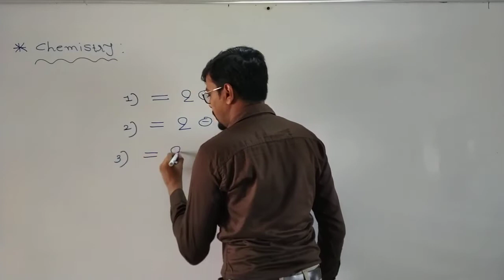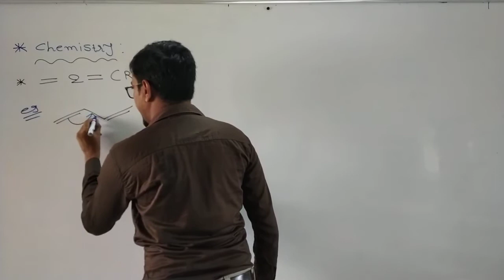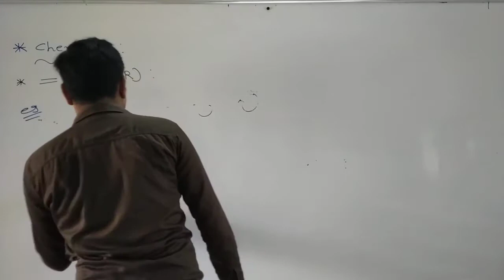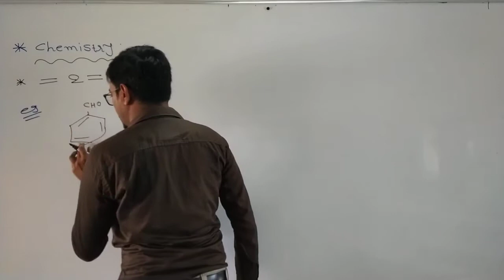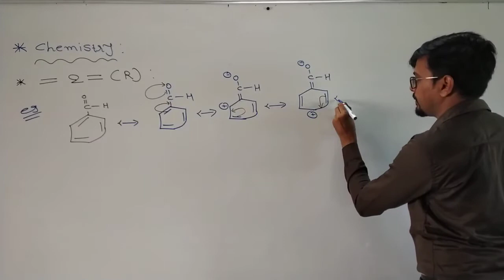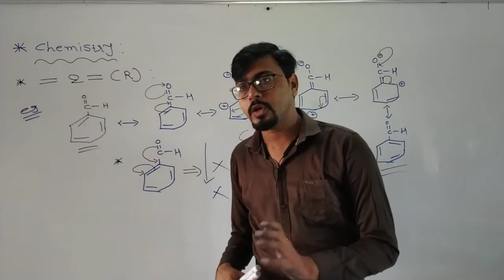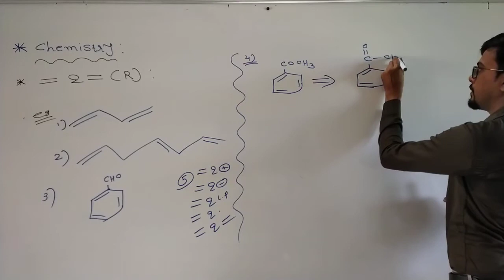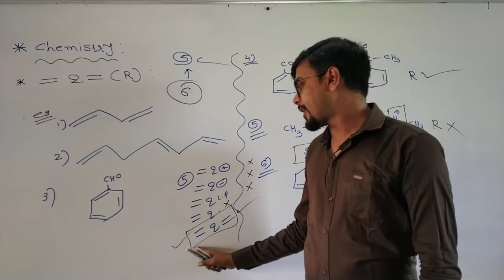Lec-6|Sem -1 | Chemistry | Ch -1 | Basic Concept For Org.Chemsitry | Types Of Resonance